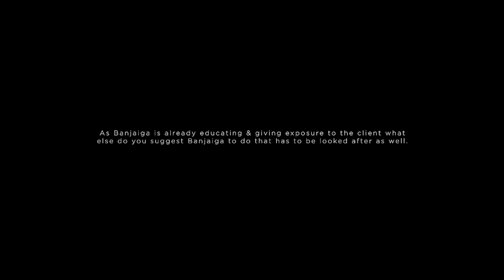Mimaar Series 02, Episode 01 Architect Abid Ali Dada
We are very excited to present the second season from our series of MIMAAR Interviews, the resourceful Architect Abid Ali Dada suggesting his views to Banjaiga.

The Season 2 is powered by Gobi's Paints.

About Us
Banjaiga is a tech company specializing in construction & connecting all stakeholders of the industry. We facilitate nationwide end users especially from Islamabad, Lahore, Peshawar, Quetta and Karachi with their construction & renovation needs. We work with the best architects, builders, service providers and construction sector professionals and enterprises.

We are Building Happiness!